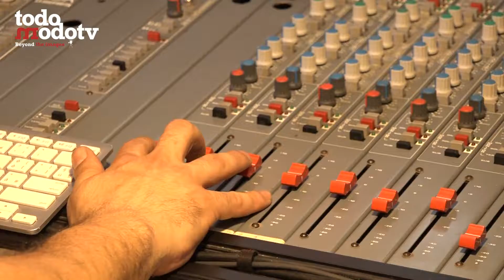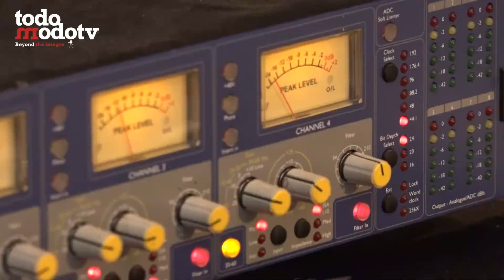Rubrica iocredoinME: Enzo Cimino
La rubrica iocredoinME nasce dall’esigenza e dalla necessità di riappropriarsi di un’idea di speranza. L’intento è quello di mettere in risalto la parte buona di Messina, coinvolgendo coloro che - con le loro attività o con la loro arte - cercano di operare positivamente per la città dello stretto.